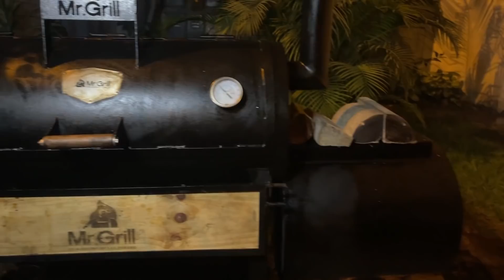Hice Costillas de Res para El Cholo Mena ! | Ft @elcholomena , @acomerpe | Entre Carne y Fuego BBQ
Si quieres comprar un ahumador como el mío
No olvides decir que vas de mi Parte!

Carbón , Carne  y El mandil que use :
Carbon y leña :